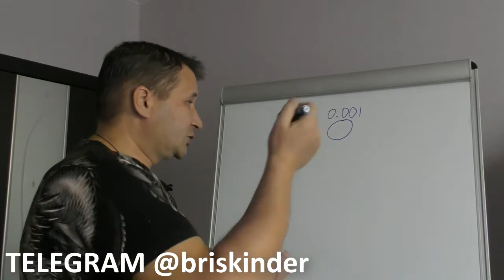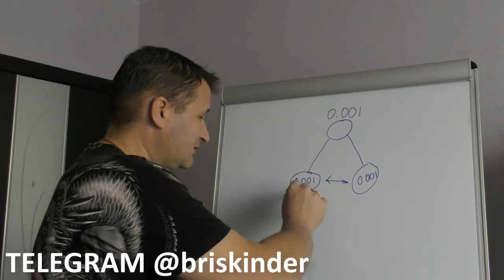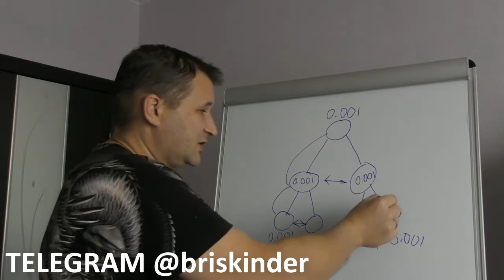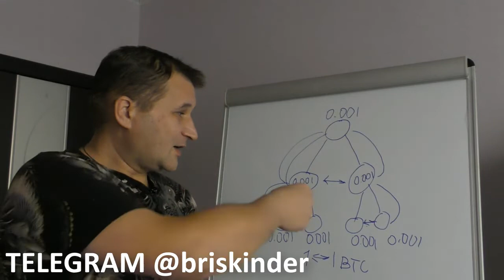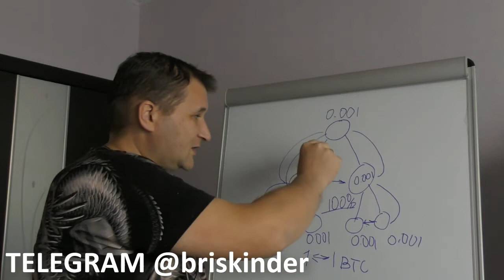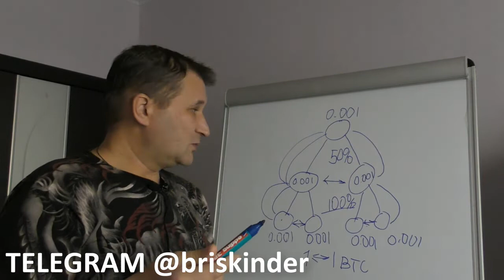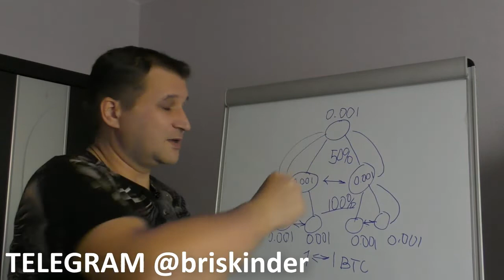Заработок Crypto Fever Крипто Лихорадка Как это работает и почему я зашел в проект